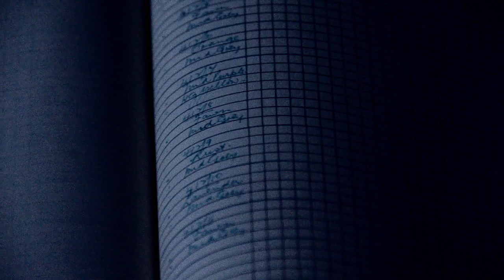Run of the mill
a short film shot in a day for the omniversity experimental film group. nice droney sound track.
thanks to alia and andy for helping with the shoot.